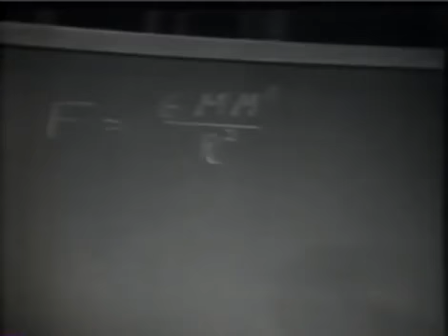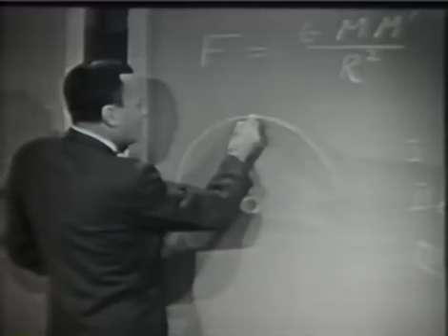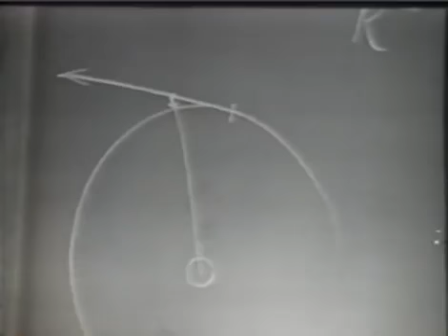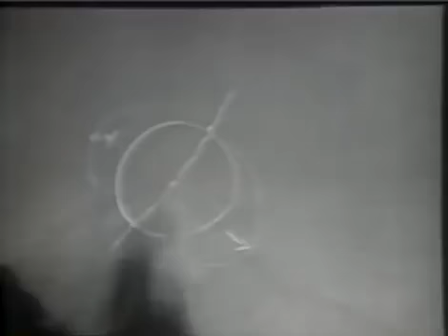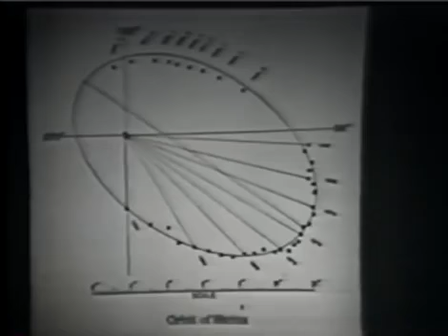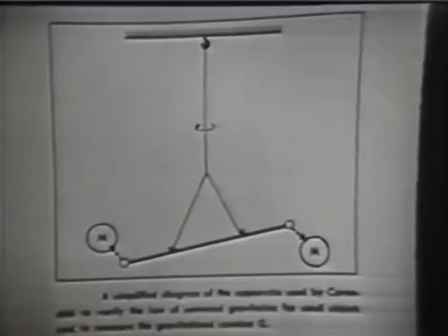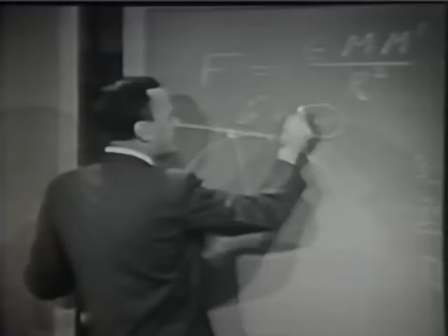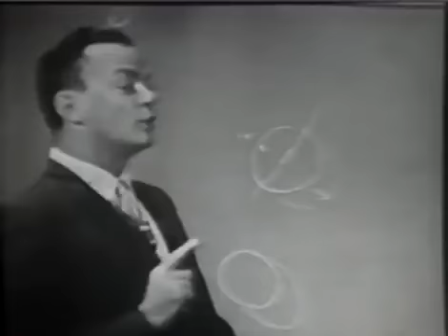Richard Feynman The Character of Physical Law Part 1 The Law of Gravitation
The Best Explainer explains The Law of Gravitation.
These are archives of Lectures of Richard Feynman.